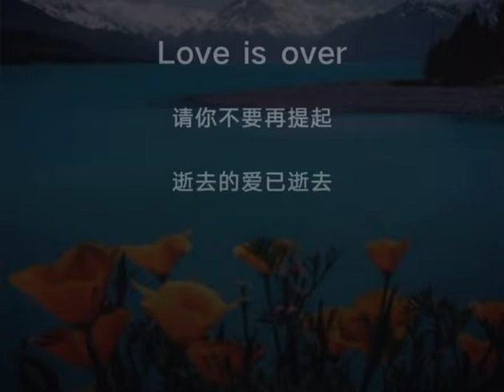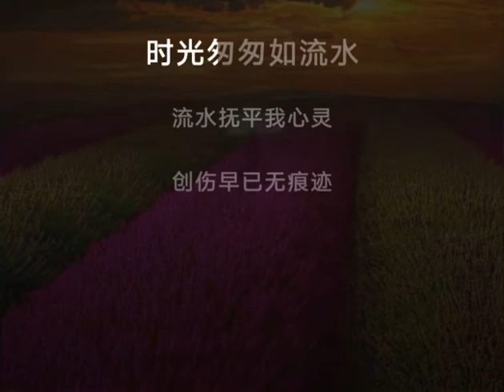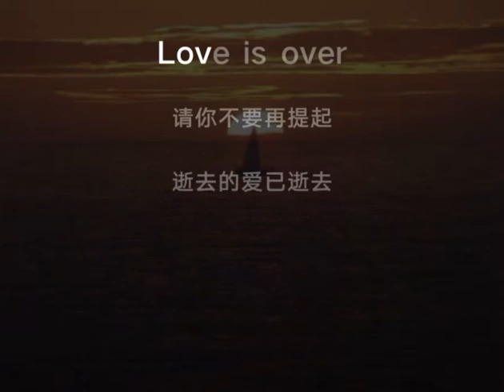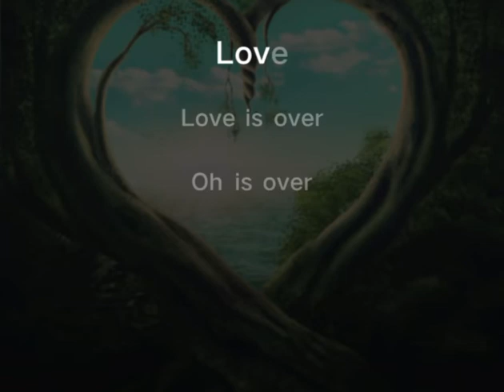逝去的愛 live by Coby Tom Conrad 譚日康 （原唱 歐陽菲菲，李安 版）國語歌詞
逝去的爱（Cover：李安）歌词
歌手：许艺存 专辑：情花
作词 : 蒋荣伊
作曲 : 伊藤薰
Love is over
请你不要再提起
逝去的爱已逝去
谁也不必再追忆
Love is over
请你不要再说明
过去就像流云
随风飘去无踪影
Love is over
虽然也曾叹息
虽然也曾悲泣
如今都已成过去
Love is over
时光匆匆如流水
流水抚平我心灵
创伤早已无痕迹
虽然过去你曾对我
表示过真情意
也曾对你许下诺言
今生我永不渝
为何你一去无音讯
撕碎我的心
表示过真情意
今生我永不渝
撕碎我的心
Love is over
请你不要再提起
逝去的爱已逝去
谁也不必再追忆
Love is over
请你不要再说明
Love ~
Love is over